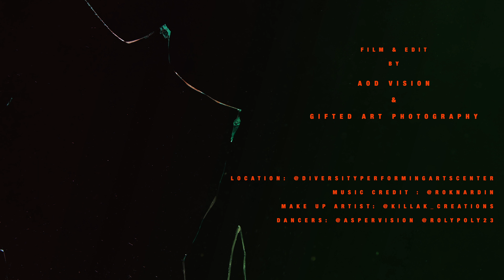Joker & Harley Quinn (The Halloween Dance concept)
Business cinematography @AOD Vision

Full video will be up halloween weekend.